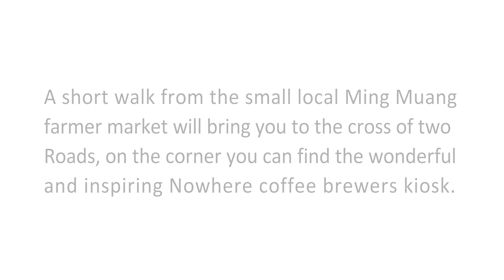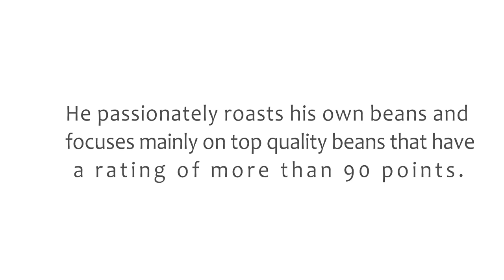Nowhere coffee ☕ brewer &roasters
Small specialty coffee shop in the heart of Chiang Mai.

Address:
Nanairo 20 Soi Moonmeung 6 Sompetch Market (8,044.45 km)
50200 Chiang Mai, Thailand
Hours 10:00 - 20:00, before visiting please always check facebook page for actual situation.

About this Channel:
Hello! I am Marek and I am  currently living in Cork, Ireland. I am an experienced photographer, raw & vegan chef,  barista and coffee shop consultant with an extensive international travel background.
I want to show people the world through my eyes. I want to share ideas. I want to be inspired and inspire.